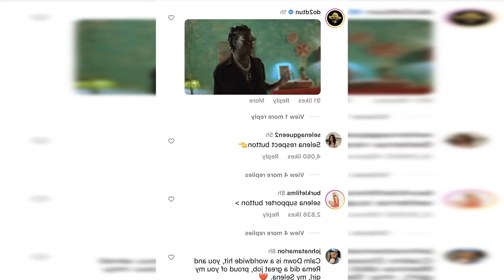REMA CHANGED MY LIFE FOREVER BY FEATURING ME IN HIS SONG: SELENA GOMEZ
American singer Selena Gomez has sent Nigerian music artist Rema a heartwarming thank you note for including her in the remix of his hit song Calm Down.